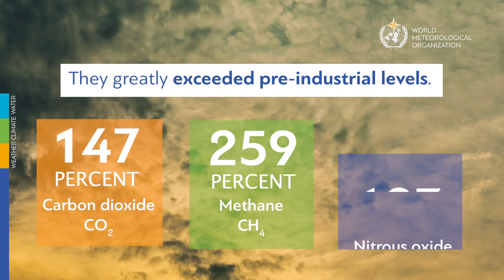Greenhouse gas concentrations Animation (English-Nov.2019)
Levels of heat-trapping greenhouse gases in the atmosphere have reached another new record high, according to the World Meteorological Organization. This continuing long-term trend means that future generations will be confronted with increasingly severe impacts of climate change, including rising temperatures, more extreme weather, water stress, sea level rise and disruption to marine and land ecosystems.